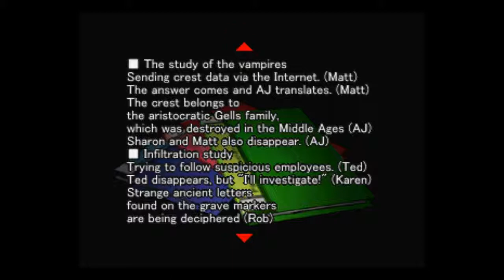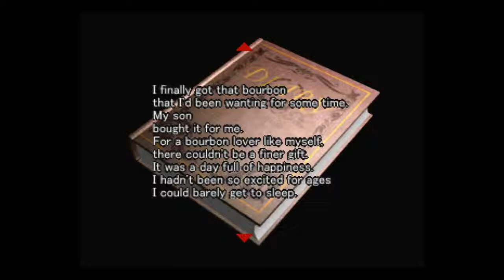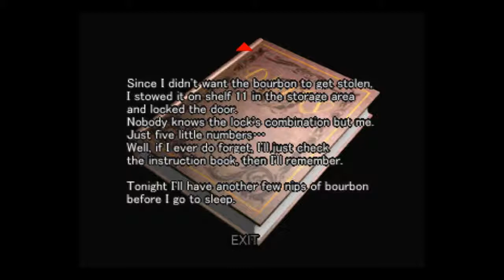Let's Play Countdown Vampires Part 21 - Cabin in the ...Town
I... honestly have no idea what's happening here, we're searching cabins though, that I do know. Why, I'm not so sure about.